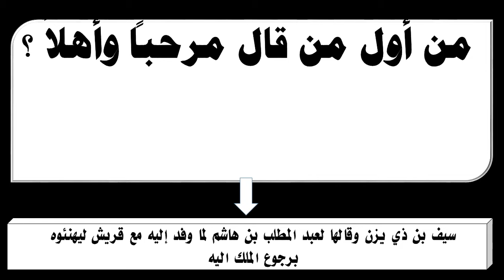من أول من قال مرحباً وأهلاً ؟